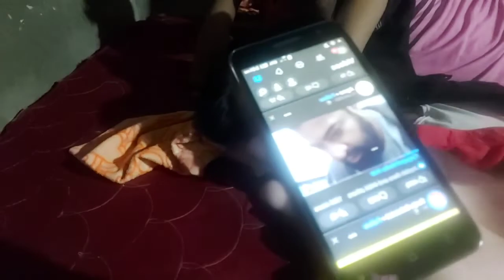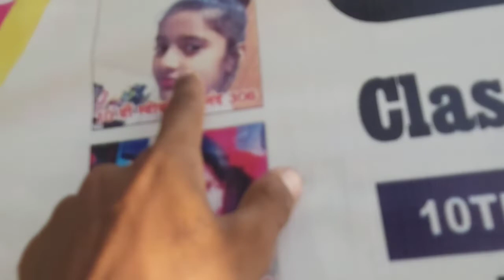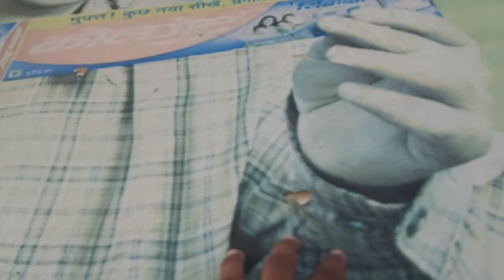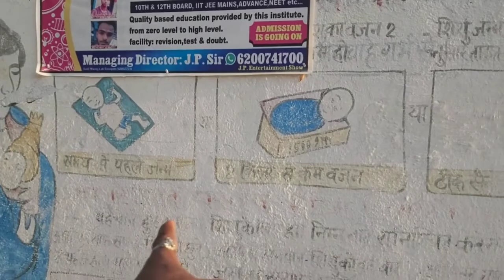Hum Sab Ne Aam Khaya .🤩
SEE YOU SOON. Next vlogs 🥰
.dailyvlog basopatti vlogs vlogs newvlog bihar biha#souravjoshivlogs @rizwanaly14 @souravjvlogs